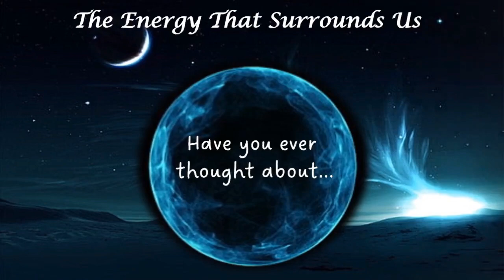The Energy That Surrounds Us: Episode Eight with Lauren Moss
Join Carla and I as we talk with Lauren Moss of The In-Between Paranormal.  Lauren is a channel psychic and medium.  She has worked on cold cases and is an artist.  Come join us on Tuesday night, February 28, 2023 @ 9pmCST.